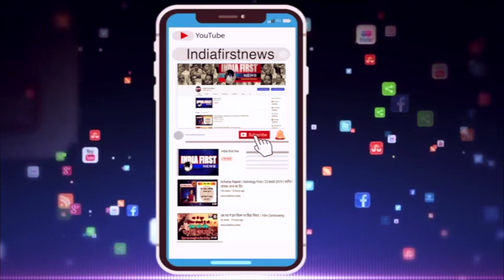Datia क्या विधायक पति अब सुधरेगा , केस दर्ज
कमलनाथ सरकार के गुंडागर्दी करने वाले विधायको और मंत्रियो के रिश्तेदारो पर पुलिस ने सख्ती करना शुरू कर दिया है | दतिया में एसडीएम का मोबाइल छीनने वाले विधायक रक्षा देवी के पति संतराम और उनके साथीयो पर पुलिस ने शासकीय कार्य में बाधा डालने का केस दर्ज कर लिया है |